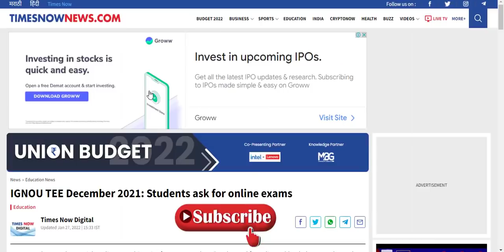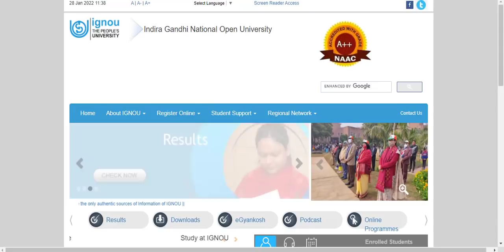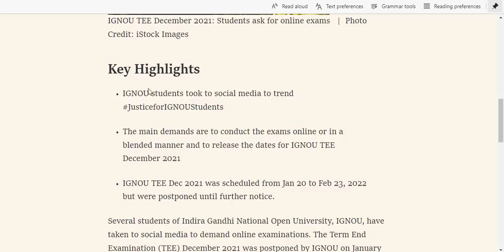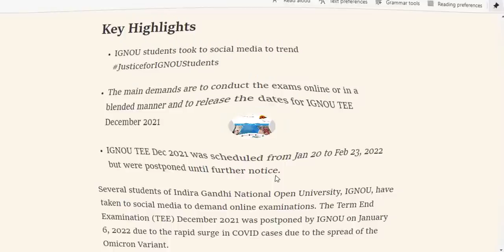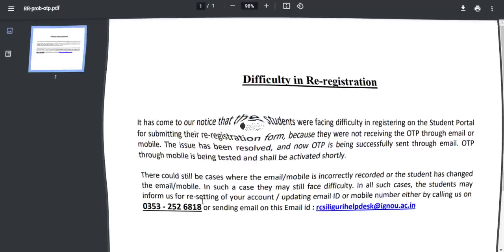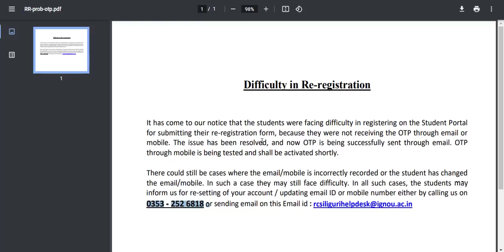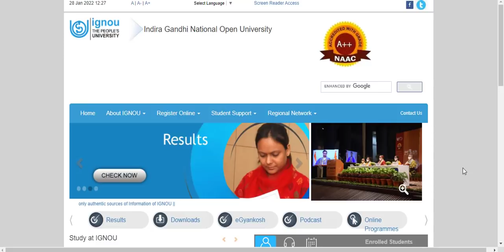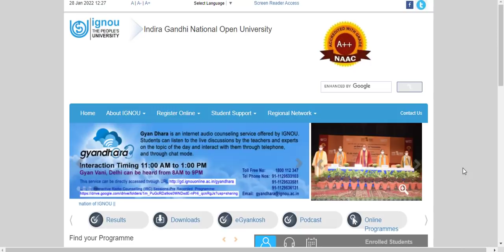ignou exam update| ignou exam update January 2022|ignou december exam update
social media ---